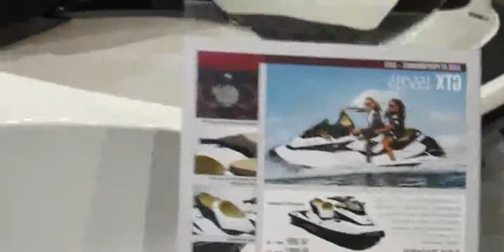2013 Sea-Doo GTX-155 Jet Ski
2013 Sea-Doo GTX-155 Jet Ski

2013 seattle seahawks
2014 Sea Doo GTX155 Jet Ski - Walkaround - 2014 Toronto Boat Show
2013 Sea-Doo GTX-155 Jet Ski - Walkaround - 2013 Montreal Boat Show
2013 sea games opening ceremony
2013 seahawks defense
2013 seahawks
2013 sea doo gtx 155 specs
2013 sea doo gtx 155 review
2013 seahawks yearbook
2013 seattle lodrs
2013 sea doo gtx 155 top speed
2013 sea doo gti 130
2013 sea doo gtx 155 for sale
2013 sea doo gtx 155 price
2013 Sea-Doo GTX S 155
2013 seahawks vs 49ers
2013 sea doo gtx 155